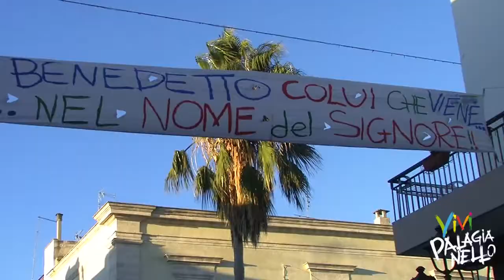Vivi Palagianello: Accoglienza Mons. Claudio Maniago